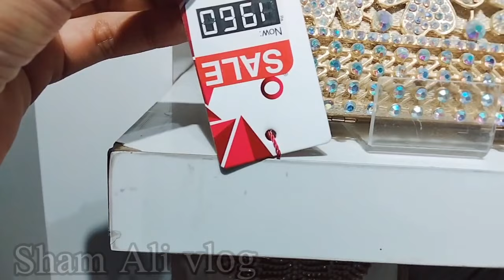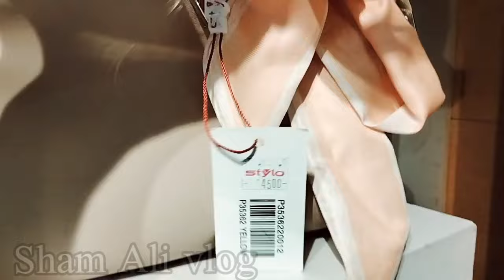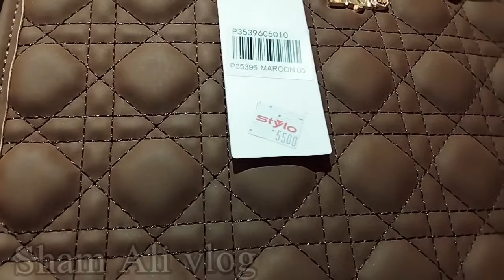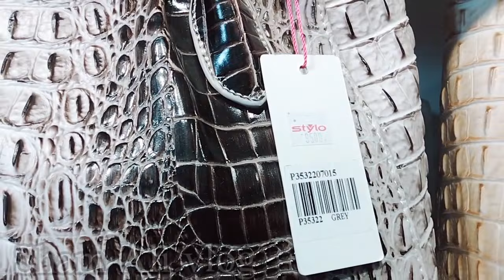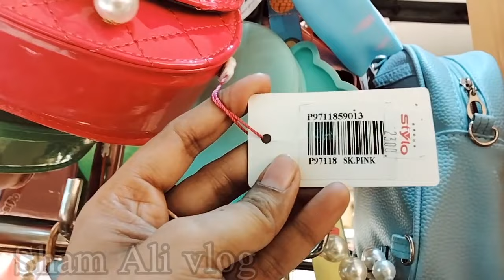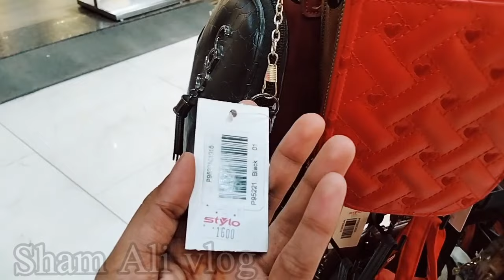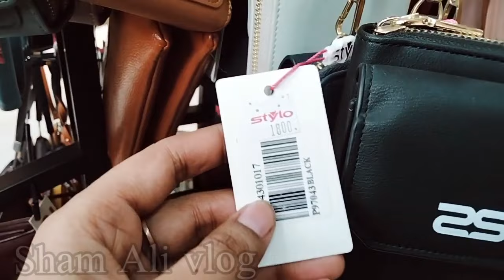Stylo bags and Fancy Clutch Eid collection2022||Stylo summer big sale2022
Stylo bags and funcy clutch Eid collection 2022||Stylo bags summer big sale 51%off

Assalamualaikum My YouTube family how are you all!
In this vlog I will share Stylo bag and clutch Eid collection 2022 which is available on 51%sale  on all over Pakistan Stylo stores.

to book your oder before this Eid .
hope you guys will like my video
Check out the important thing that I am sharing with you here is the outlet located in Okara city  near company Bagh Thandi Sardak is waiting for you so you can visit it.

Stylo pret Eid collection starting from 800Rs
link blow